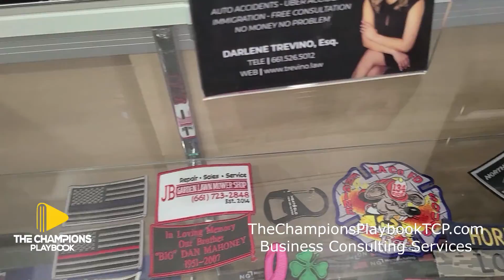B's Embrodery Business Opening May 2022 CPPBGO-S Part 1 EP 2